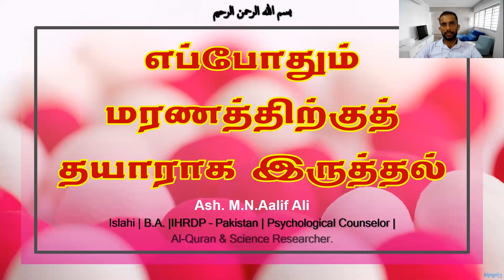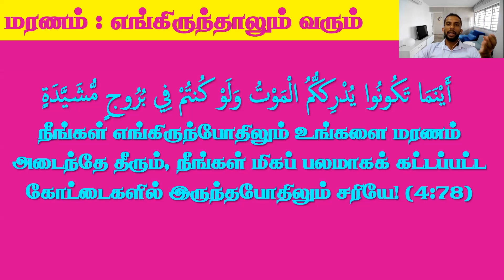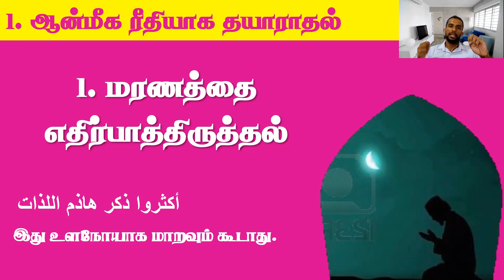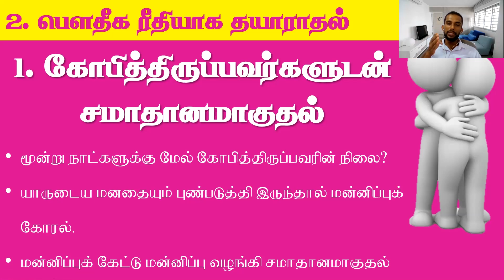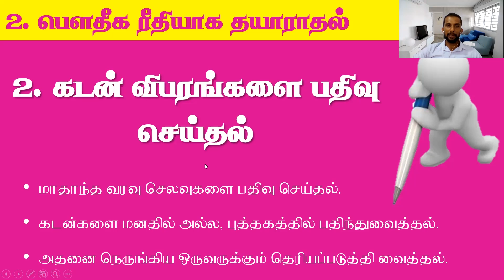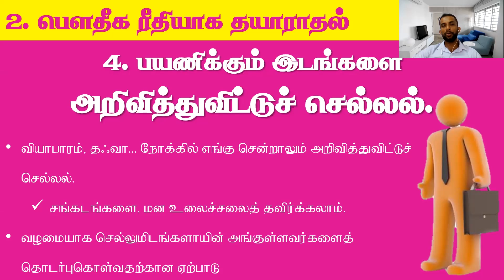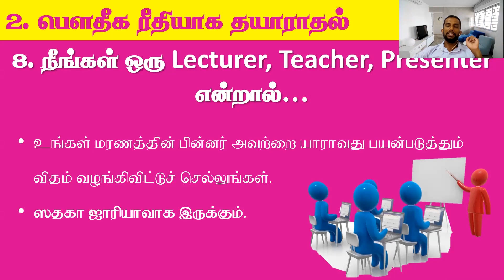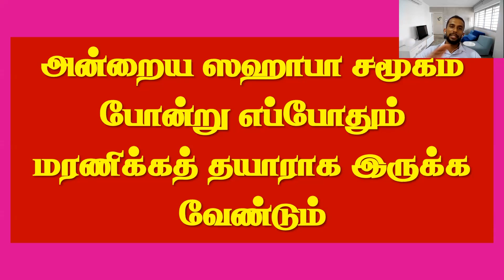மரணத்தை எதிர்கொள்ள தயாராவது எப்படி?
How to prepare to face the death?

எல்லா மதத்தினரும், நாஸ்திகரும் கூட ஏற்றுக்கொள்ளும் ஒரே விடயம், மரணம் சாத்தியம்.
மரணம் எப்போது வேண்டுமானாலும் சம்பவிக்கலாம்.
யாரை வேண்டுமானாலும் காவு கொள்ளலாம்.
எனவே எப்போதும் மரணத்தை எதிர்கொள்ள தயாராக இருக்க வேண்டும்?
அதற்கான சில பிரயோக வழிமுறைகள் இந்த வீடியோவில்...

தவறாமல் பாருங்கள். மறவாமல் பகிருங்கள்.

அஷ்.எம்.என்.ஆலிப் அலி (இஸ்லாஹி)
BA | Psychological Counselor | Motivator | Trainer | Preacher | Public Speaker | Lecturer | Writer | Alquran-Science researcher.